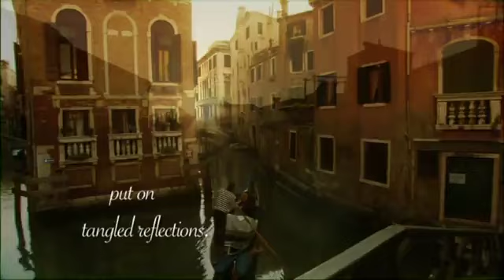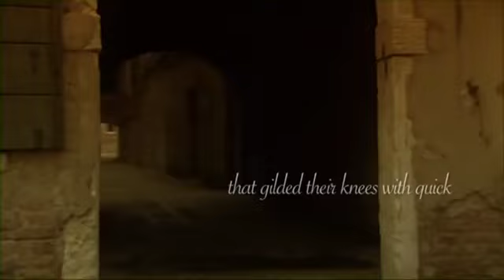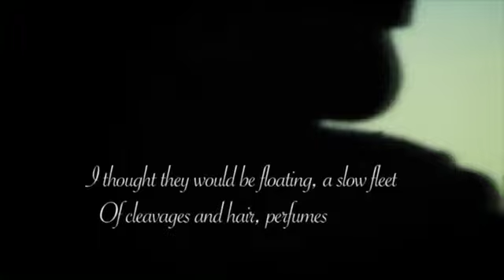Ennio Morricone - Cinema Paradiso In Concerto Venezia 10 11 07